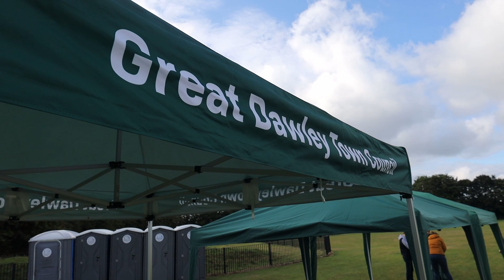Volunteer Week 2023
The Mayor of Great Dawley, Cllr Ian Preece would like to say a massive thank you to all of our volunteers/